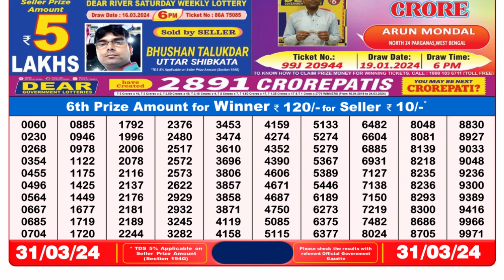Dear Lottery Sambad 8pm today 31.03.24 Nagaland State Lottery Result